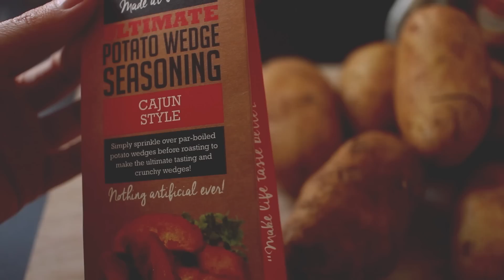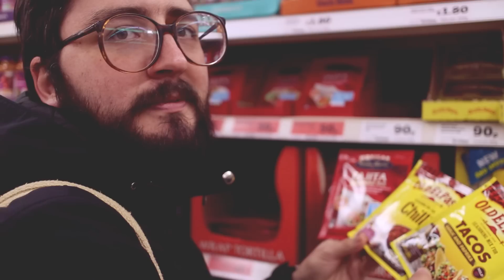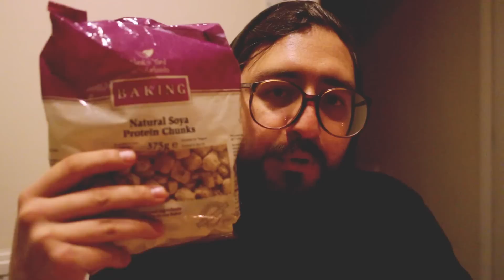Best potatoes ever and Ed's job Fredcember 9 ~ Frannerd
this video has ENGLISH subtitles, just press the CC button! :D

Follow meeeeee!

Camera
Canon EOS M with a 22mm lens